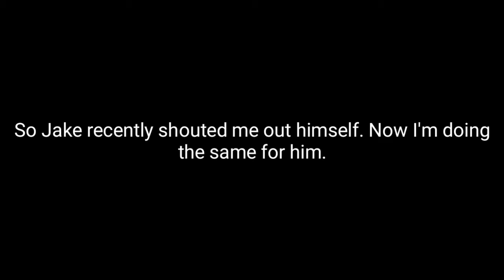Shoutout to Jakeplayz22445 jake22445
My name is TapeFace YT. My real name is CLASSIFIED.

They are all growing YouTubers who need your support!